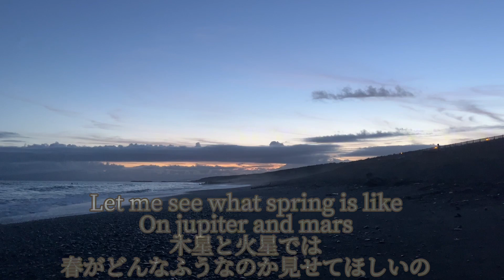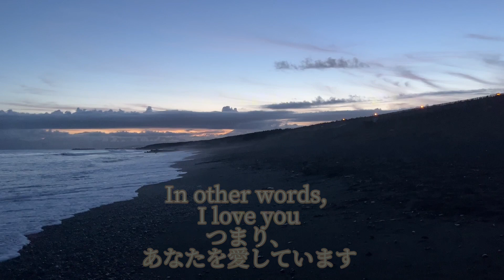Fly me to the moon【CHANMARI COVER】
心に癒しを　世界に平和を
国内外問わず問わず名曲で綴るカバー集です。

夏夜の音色
BOSSA NOVA LIVE
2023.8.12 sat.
16:30 open
17:00 start

the NOON studio shichirigahama

【ちゃんまりカバー】Fly me to the moon
[Chanmari Cover] Fly me to the moon
lyric:Bert Howard

Cover songs of the world
Healing for the heart
Peace for the world

CHANMARI（大黒まりこ）SNSはこちらから